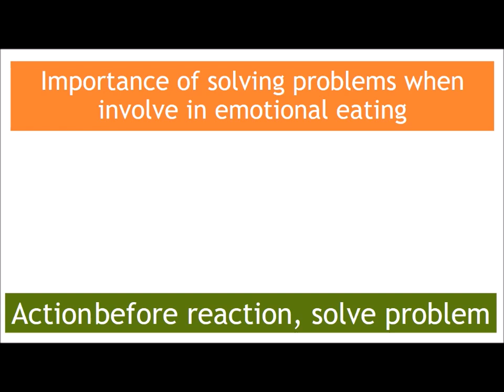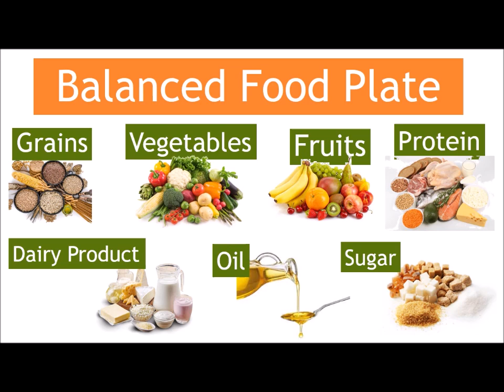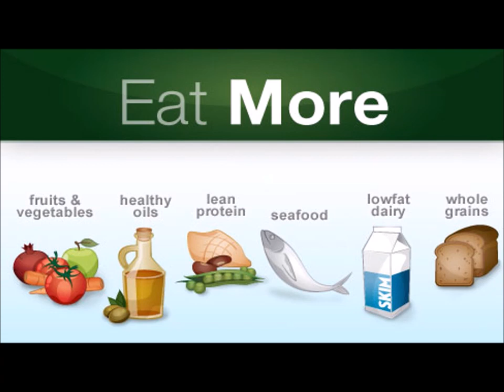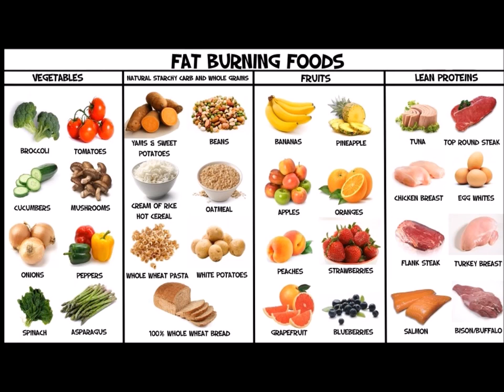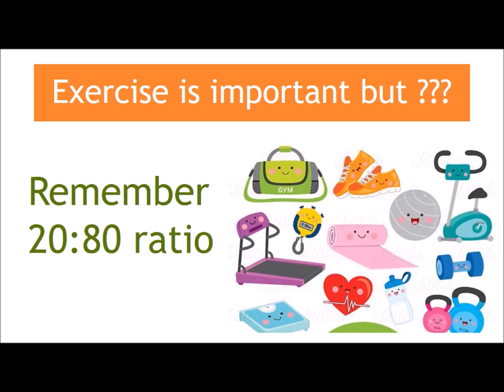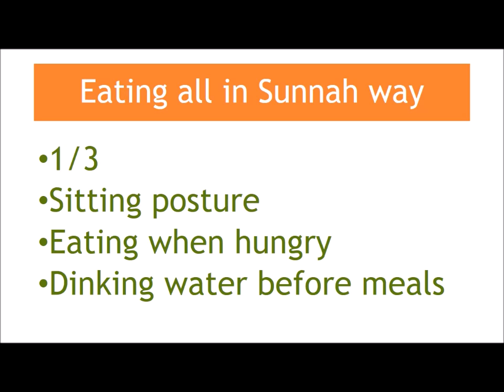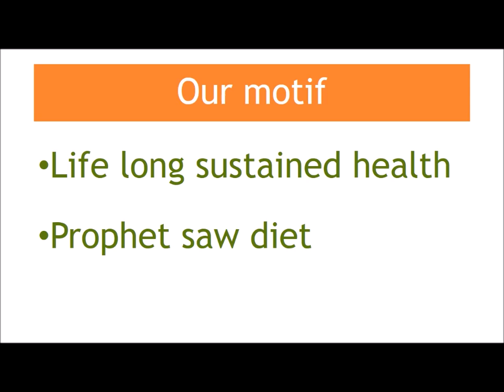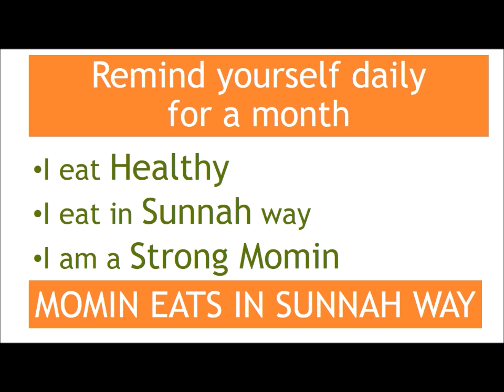Diet and Health Management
Do you want to adopt an active lifestyle because you want to be a strong believer?
Time to make a change.
📌A guide to managing healthy food habits under the shade of Prophetic ways.
📌Adopt healthy dietary habits and improve the quality of your life and work.
By: Lubna Ikhlas
About Speaker: Lubna Ikhlas Masters in Nutrition, certified trainer from CERD, completed various courses of tafseer from renowned scholars , certified in communication skills, guiding youth since 15 years.

"J.I youth Women Pakistan is committed to educate, Mentor and Counsel the youth and Help them explore their  Potentials and guide them towards excellence’’